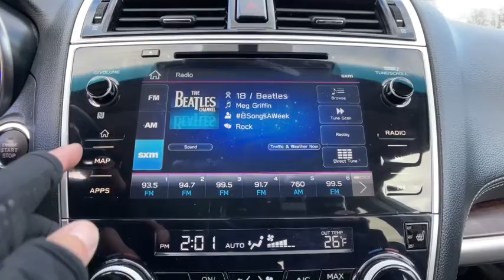2003 Toyota Camry Commerce, Farmington Hills, Novi, West Bloomfield, Troy, MI 1X527P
Desert Sand Mica Used 2003 Toyota Camry available in Commerce, Michigan at LaFontaine Subaru. Servicing the Farmington Hills, Novi, West Bloomfield, Troy, MI area.

2003 Toyota Camry LE Desert Sand Mica FWD Clean CARFAX.brbrLocal Trade, Value Priced, Low Miles, Power Windows and Locks, Power Seats, Leather Seats.brbrAt Lafontaine we use an independent third party company to do live market comparisons on every car, every day. As the market conditions change we change with it. Please ask your sales associate to see todays live market price. *All finance options with approved credit through a preferred source. Not all customers will qualify. Restrictions do apply to home deliveries. All prices assume financing through our competitive lenders.